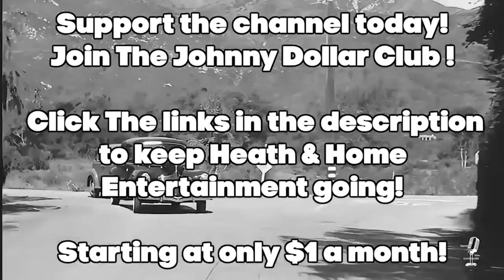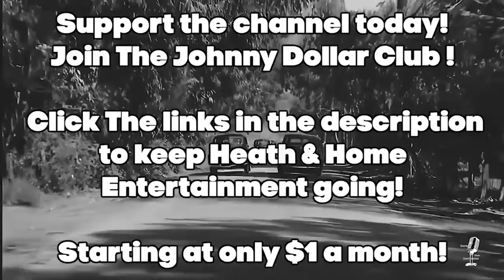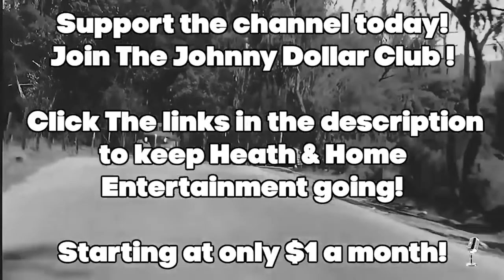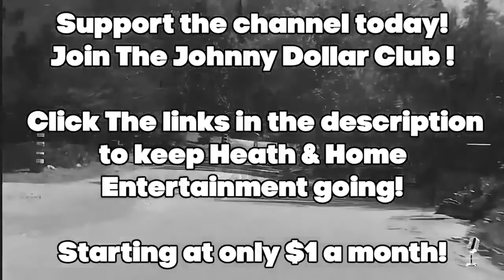Mystery Is My Hobby 👉Episode 2 /Old Time Radio Detective Compilation/OTR Visual Podcast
Mystery Is My Hobby ran on the Mutual Network from 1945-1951.  Enjoy this classic show with the OTR Visual Podcast. We have set classic old-time radio shows to engaging footage.  Get ready for your imagination to soar.